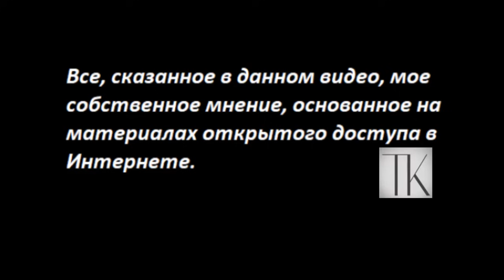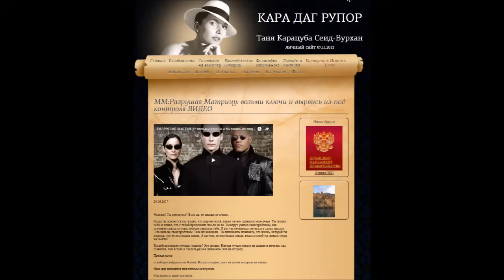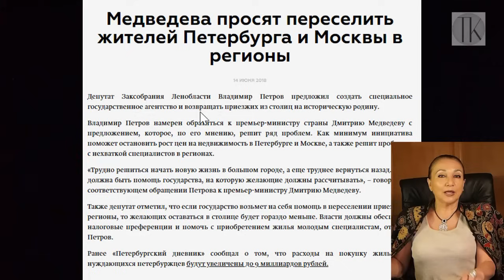Как происходила замена человечества_Москва_Питер_ПРОГНОЗ № 5394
ВАЖНО! вы можете заказать разбор интересующего вас фильма или клипа! Заказы на разборы с целью пиара  не принимаю!
Обращаться:
 - Если вы за пределами России:
Вы можете помочь каналу по реквизитам:
Карта Приват
 - 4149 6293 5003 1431 Татьяна Карацюба
Карта Сбербанк
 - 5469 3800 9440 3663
Тiktok
 - TanyaKaradag (@tanyakaradag)
Е-майл
Все, сказанное в ролике, мое личное мнение, мнение Тани Карацуба Сеид-Бурхан.Обращаться:
Карта Приват
 - 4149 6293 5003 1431 Татьяна Карацюба
Карта Сбербанк
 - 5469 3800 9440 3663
Тiktok
 - TanyaKaradag (@tanyakaradag)
Е-майл